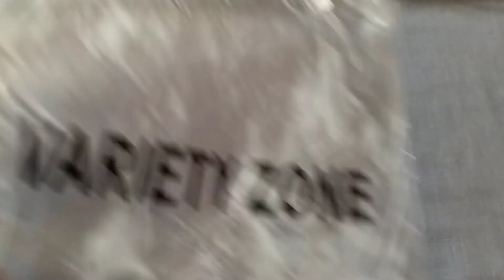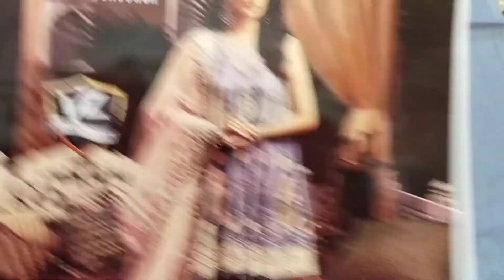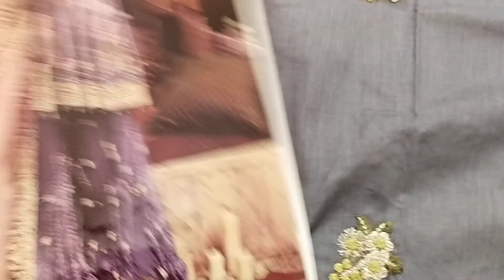Eman Adeel || Just RS.2700 || Luxury Lawn Collection || Master King 👑 Copy